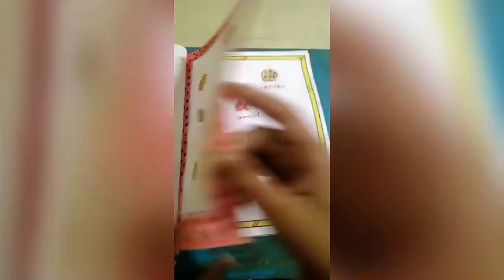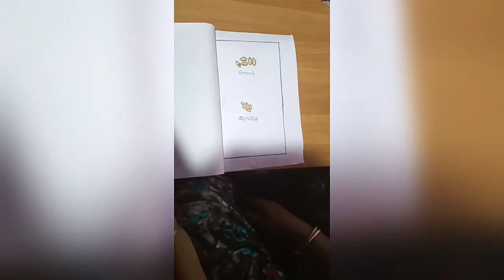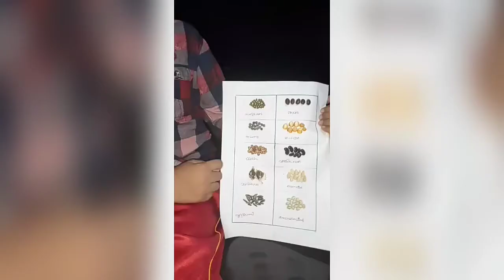4:B 2020-21 ശാസ്ത്രോത്സവം collection വിത്തുകൾ